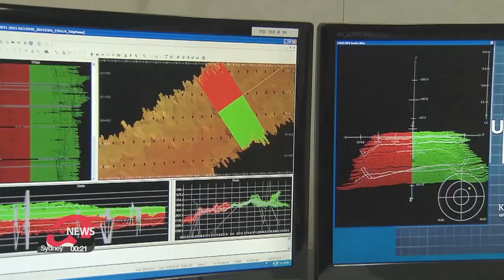South Korea's icebreaker "Araon" returns from expedition to North Pole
북극 항해 마친 국내 유일 쇄빙연구선 '아라온호' 귀항

For more than a decade, a group of local scientists have been closely studying changes to the polar climate.
They return from an expedition to the Arctic,… on South Korea’s icebreaker ship, the “Araon”.
Choi Min-jung went on board to file this report.

"Just a few weeks ago, a team of South Korean experts returned from an 85-day trip to the North Pole. I'm here at the Korea Polar Research Institute to meet the researchers in Songdo."

The Korea Polar Research Institute, or KOPRI for short, has been researching the changes in the Arctic Ocean for 12 years.
During their latest trip, researchers carried out simultaneous ozone observations at both poles using helium balloons.

"Everyone knows that there is an ozone hole over Antarctica. But even in the Arctic, ozone levels are gradually decreasing. That's why it's important to monitor ozone concentrations in the Arctic as well."

KOPRI says its advances in polar research have been accelerated by the introduction of South Korea's first and only icebreaker ship, the "Araon".
It's specially designed to navigate across icy waters,… allowing it to sail through areas where ordinary ships can't,… including the polar regions.

The "Araon" rises above the ice sheet to break the ice using its own weight.
Two propellers at the back push the broken pieces of ice away to prevent them from freezing again near the vessel.
If the "Araon" gets stuck in the middle of an ice sheet, the "ice-heeling system" shakes the vessel to the left and right to help it escape.
And unlike how most ships are shaped in the front, it has a sharper, sloping bow,… and an ice knife underneath.
It's also structurally stronger with outer walls three times thicker than ordinary ships.

Inside the "Araon", there are ten research labs.
Scientists send research equipment into the sea and collect samples to bring to the labs for analysis.

"This is where the researchers sleep and rest. There's a bed, a TV, and a shower room. enough to keep them comfy for the trip."

Another key spot of the "Araon" is the helipad.
Because it can carry its own helicopter,… many experts have found this very useful.

"The helicopter access from the "Araon" is key to what they're going to attempt to do because the area is quite dangerous frankly and you need to be able to land on a spot that's safe…"

The contributions made by KOPRI are being acknowledged globally, despite it being a relatively late starter to polar research.

"I think the ice breaker to a large extent is important in terms of making KOPRI more and more relevant. If we look at other big international collaborations KOPRI is now in all of them..."

South Korea's researchers are currently busy as they are gearing up for their next journey,... this time heading south.

"The "Araon" will take off to Antarctica next week, where experts on board will spend the next six months observing how climate change is affecting the polar region.
Choi Min-jung, Arirang News, Yeosu."

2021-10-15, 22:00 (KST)